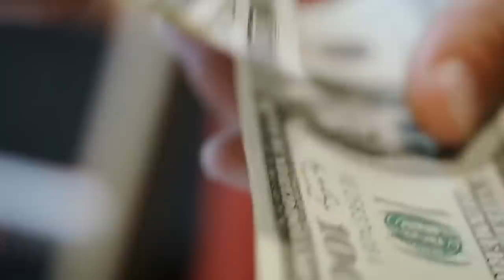World History Told Through the Lens of Money with Niko Jilch (WiM336)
Niko Jilch joins me to discuss world history through the lens of money, how the EU attempted to break free from the U.S. dollar, and how Bitcoin provides hope for the future.

Niko Jilch is a financial journalist, moderator, and speaker from Vienna. He has worked as an expert on financial markets, investing & Bitcoin for over 10 years.

// OUTLINE //
00:00 - Coming up
00:57 - Intro
02:30 - Helping Lightning Startups with In Wolf's Clothing
03:16 - Introducing Niko Jilch
03:38 - The End of the Gold Standard
09:23 - Establishment of the Euro
12:59 - Similarities between Euro and Bitcoin
14:18 - America's Cooperation  with China and Saudi Arabia
16:36 - The EU: A Decentralized Peaceful Community
18:24 - Our Currency, Our Problem
19:59 - Maximize Your Profits with Gold Investment Letter
20:55 - Secure Your Bitcoin Stash with the iCoin Hardware Wallet
21:51 - The Market Effect of Gold Marking
25:16 - Misunderstanding Digital Gold
26:44 - Invasion of Iraq and Domination of the U.S Dollar
30:08 - Uncertain Future of the Euro
34:31 - Global Reserve Currency and Energy
37:06 - A Bitcoin Wallet with Privacy Built-In: Wasabi Wallet
37:57 - Hold Bitcoin in the Most Secure Custody Model with Casa
38:46 - Bitcoin and Hope for the Future
44:47 - The World of Hypernormalization
47:28 - Why Bitcoin Counts
50:54 - How to Find Niko's Work